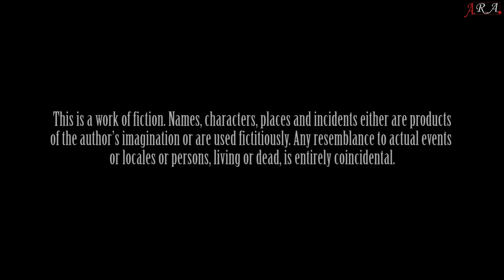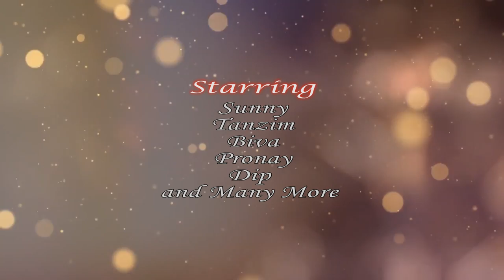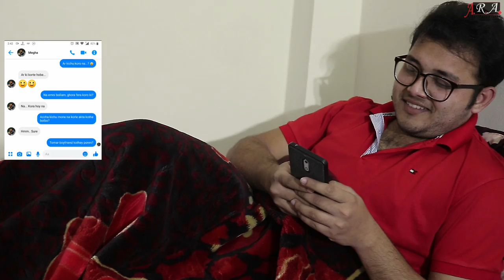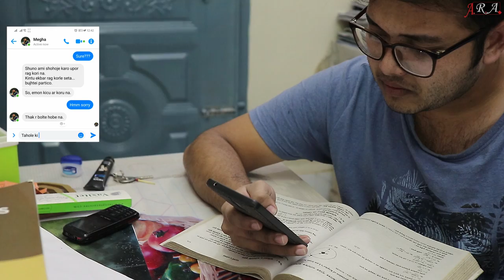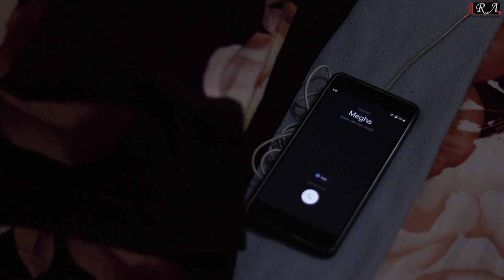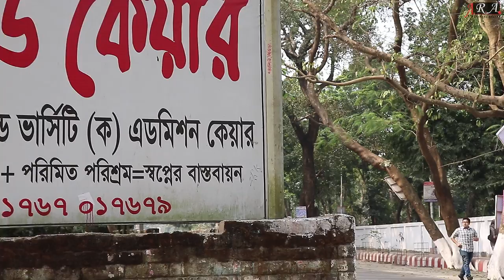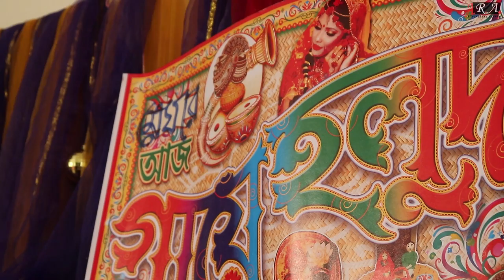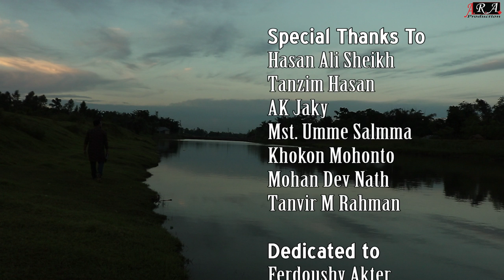Shesh Prishtha - শেষ পৃষ্ঠা । Sunny । Tanzim। Pronoy। Biva। Abdullah & Mahmud । Bangla Telefilm 2020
Teleflim:
Shesh Pristha

Story:
Mahmud Hasan

Story Named By:
Md Zahid Bin Haq

Direction & Screenplay:
Abdur Rahman Abdullah
Mahmud Hasan

D.O.P & Associate Director:
Mirza Md Abu Bakar Siddik

Assistant Director:
Redwan Islam

Edit & Color Grade:
Abdur Rahman Abdullah

Cast:
B.M.Shamiur Rahman Sunny
Afsana Afrose Tanzim
Zulfikara Jannat Biva
Pronay Kumar Kirtunia
Abdullah Al Noman Dip

Other Cast:
Tanzim Hasan
Md Rasidul Islam
Fakhrul Islam
Sweet Roy
Joy Prokash
Md Anisur Rahman
Najmul Haque
Habibur Rahman
Moumita Roy
Soumita Piu
Raj Manik
Washika Ahmad
Samir Pramanik
Mahabuba Misty
Joynabi Akter
Asaduzzaman
Liakot Ali
Tuhin Ahmed
Ripon Ray
Kajol Ray
Mehedi Hasan Miraj
Asiya Khatun
Lipika Rani
Sahadot Islam

Song:
1. Tirodhan
    Vocal: Apurbo
    Lyrics,Guiter & Tune :
    Shoaib
    Compose: Shakib Shahariar

2. Jetuku Somoy
    Cover: Hasan S.Iqbal
    Compose: Hasan S. Iqbal
    Original Song Credit:
    Song : Je Tuku Somoy
    Singer :
    Mitali Mukherjee,
    Bhupinder Singh

3. Neela
    Yaasin Al Rashid
    Original Song Credit:
    Song : Neela
    Tune & Voice : Hamin Ahmed
    Band : Miles

4. Heart Attack

5. O Saki Saki (Remix)
    Artist : DJ Azex

Background Voice:
Moniruzzaman Shuvo

Dubbing:
Studio A.R.A.

Production Manager:
Muntasir Jamil
Samiul Haque

Sound:
Sazzad Islam Sajib

Light:
Faysal Hossain

Transport:
Md Jahangir Alam

Production:
Amit Sarkar
Md Zulkar Naiem
Tareq Md Tanvir
Rasel khan
Nirjhor Das
Rashed Bhuiyan
Azizul Haque Antor

Logo & T-shirt Design:
Khalid Rahman

Shooting Spot:
Rabeya, Saidpur
Laksmanpur School & College
Daliya
Belaichondi
Rajshahi University
Khulna University

Thankful To:
Md. Rezaul Karim Reza
Principal
Laksmanpur School & College
Saidpur, Nilphamari

Md Shoaib Akhter
Lecturer,
EEE, BAUST, Saidpur Cantonment

Farzana Nuri
Lecturer, Islamic History & Culture

Susanto Kumar
Lecturer,Management

Bentul Shan Benu
Assistant Teacher, Lions School & College

Jahangir

Md. Jasim

EQUE HERITAGE HOTEL
& RESTAURANT

Special Thanks To:
Hasan Ali Sheikh
Tanzim Hasan
AK Jaky
Mst. Umme Salmma
Khokon Mohonto
Mohan Dev Nath
Tanvir M Rahman

Dedicated to:
Ferdoushy Akter
& Specially
Mahmud Hasan

Produce By:
A.R.A Production

An A.R.A. Production. 2020